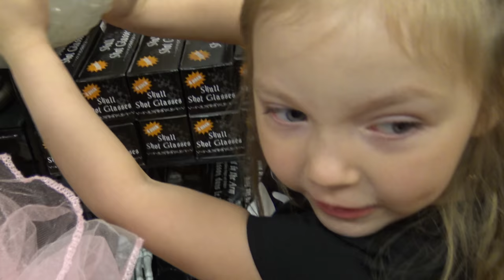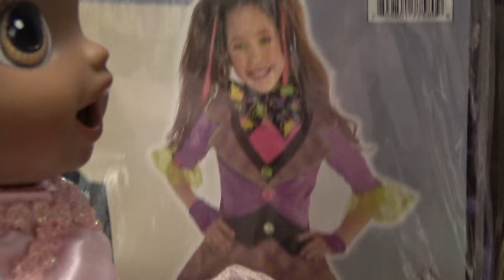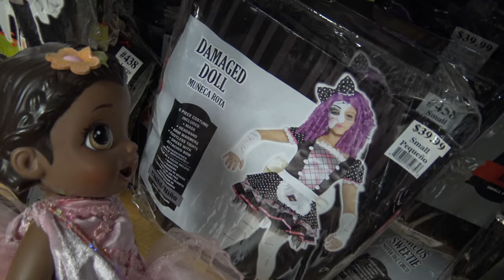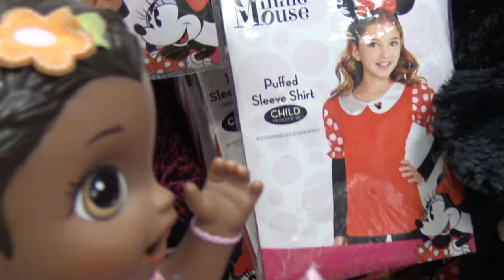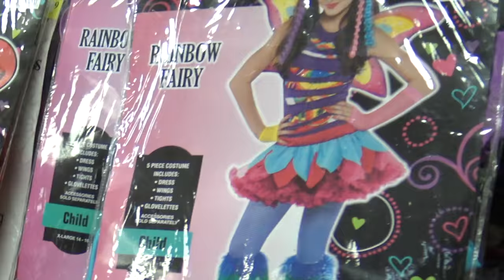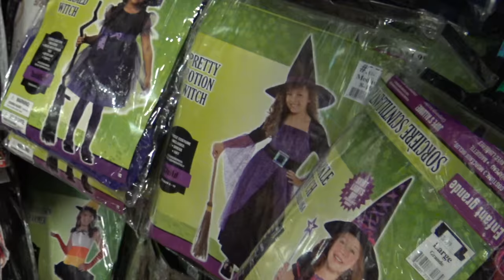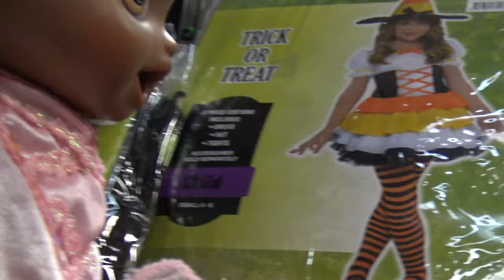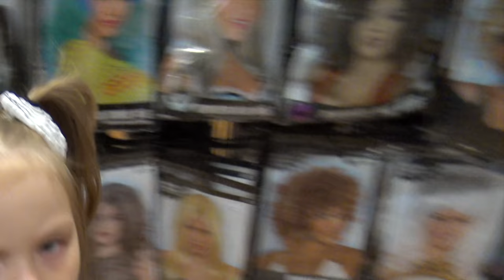BABY ALIVE goes on a HALLOWEEN CITY tour! FUNNY KIDS! The Lilly and Mommy Show. TOYTASTIC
YAY friends!
We have been excited for this since LAST YEAR!
Lilly and Mommy got to go on another FUN Halloween city TOUR!
They had SOOOO much fun running and SCREAMING through out the store..

Watch this TOYTASTIC video to see and the spooks and SCARES!

The_Toytastic_Sisters

HAPPY HALLOWEEN!